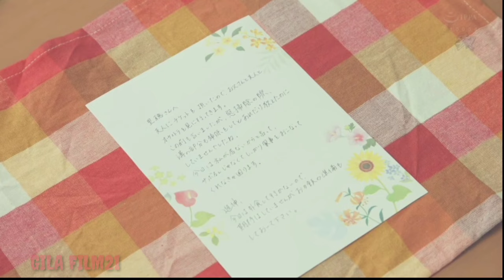SALING ADU MEKANIK MERTUA SAMA MENANTU JEPANG || Alur film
Langsung aja sob tonton sampe habis reviewnya filmnya, alur cerita filmnya dan jangan lupa buat dukung terus chanel ini dengan cara :

kritik dan saran bisa kalian tulis di kolom komentar sob

alur cerita
Alur film
Film review
review
Alur cerita film jepang